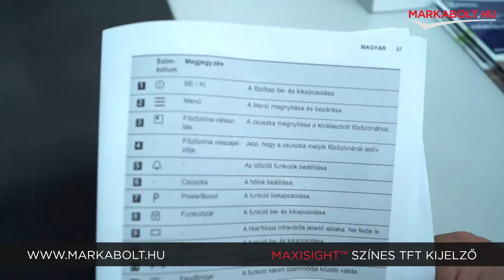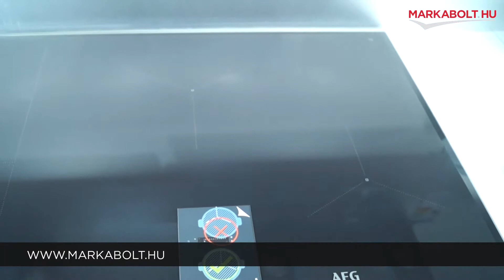AEG IAE84851FB beépíthető főzőlap - Márkabolt.hu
📍A Te általad választott napon házhozszállítjuk főzőlapod az ország egész területén!

Nem tudsz dönteni, vagy gondod akadt használat közben? Háztartási gépben mi adjuk a megoldást! A Márkabolt.hu széles választékban kínál AEG, Electrolux és Zanussi termékeket, találd meg Te is a számodra tökéletes készüléket!

Vásárolj otthonról, egyszerűen és gyorsan! Látogass el a oldalra és találd meg az igényeidnek legmegfelelőbb háztartási gépet!

🛒 Élethű vásárlás
Márkabolt.hu